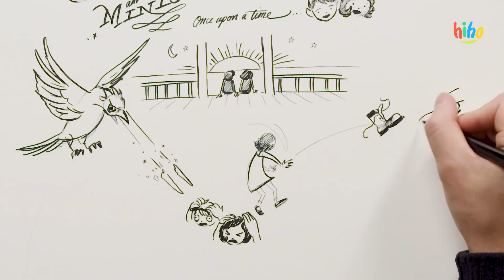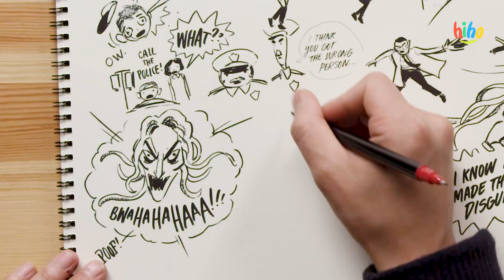The Wizard & The Minion (Ernie) | Draw My Story | HiHo Kids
About Draw My Story:
Koji the illustrator helps bring kids' vivid stories to life in Draw My Story